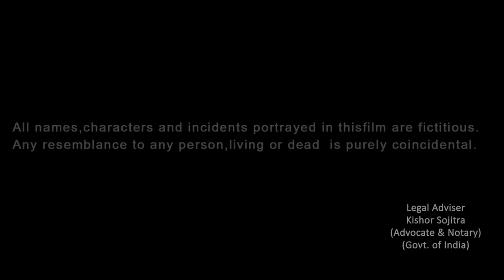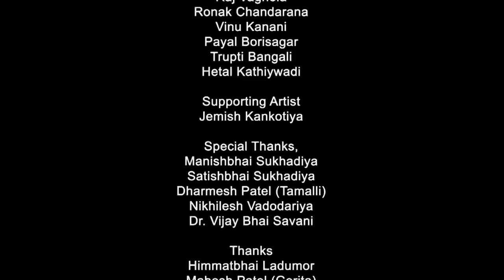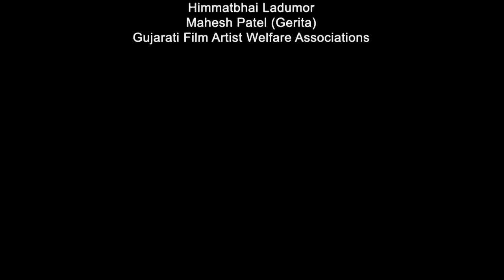કપટી વહુ ભાગ 02 Kapati Vahu Part 02 Gujarati shortfilm By AppleWood Picture'z